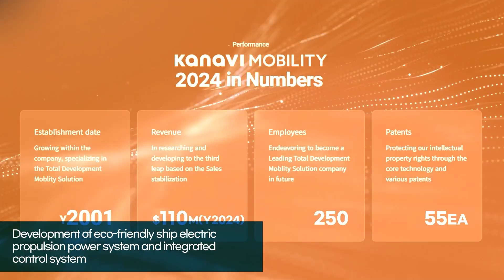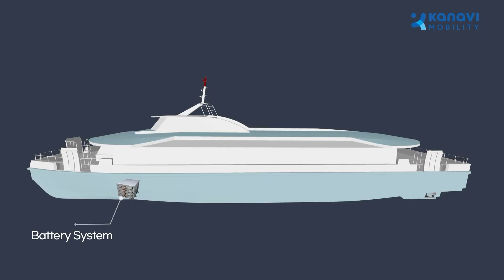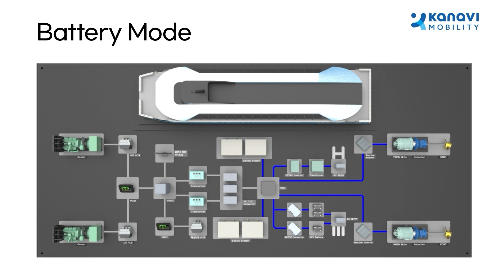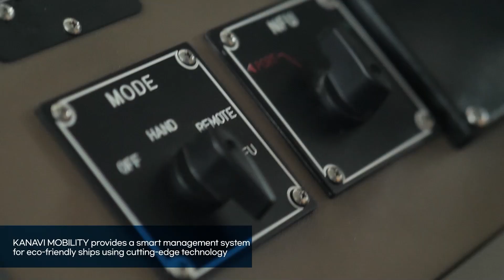[Kanavi Mobility] Introducing Kanavi Mobility, a Total Mobility Solution Company!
Kanavi Mobility develops and supplies automotive electronics and total mobility solutions. Initially focused on aftermarket electronics, the company quickly adapted to changing trends. It develops and supplies solutions for key elements of Software Defined Vehicles (SDVs), including In-Vehicle Infotainment (IVI), LiDAR, Data Communication Units (DCUs), and Vehicle-to-Everything (V2X).

Taking it a step further, Kanavi Mobility has developed a power system for electric propulsion vessels under 1,000 tons, utilizing its proprietary technology to supply eco-friendly electric vessels to the cities of Incheon and Seoul. We have successfully localized the development of approximately 10 core components and power control software used in electric vessels, which is highly significant.

Kanavi Mobility has expanded beyond the automotive industry and has expanded into diverse mobility industries, including ships, drones, and robots, leveraging its core technologies in sensors, communications, control solutions, software, and power systems. We will steadily operate our existing electric vehicle industry and accelerate the development of new businesses to transform into a smart mobility company.